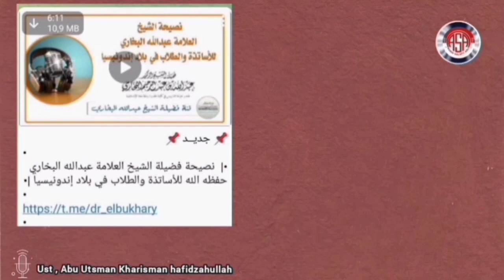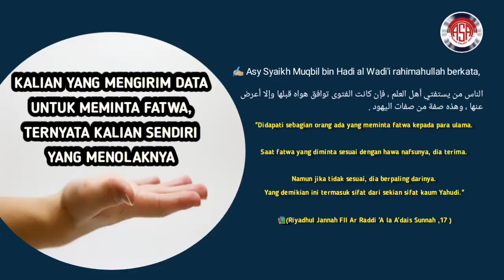TERMASUK SEBAB KEBINASAAN SEORANG DA'I KARENA TIDAK MENGIKUTI BIMBINGAN ULAMA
Disampaikan oleh :
🎙️Ustadz Abu Utsman Kharisman hafidzahullah
[ MENGAMBIL IBROH DARI BINASANYA ORANG-ORANG YANG LARUT DALAM FITNAH IBNUL ASY-ATS YANG MEMERANGI AL-HAJJAJ BIN YUSUF ]
KALIAN YANG MENGIRIM DATA UNTUK MEMINTA FATWA, TERNYATA KALIAN SENDIRI YANG MENOLAKNYA

Asy-Syaikh Muqbil bin Hadi al-Wadi'i rahimahullah berkata,

"Ada sebagian manusia yang meminta fatwa kepada para ulama.

Saat fatwa yang diminta sesuai dengan hawa nafsunya, dia terima. Namun jika tidak sesuai, dia berpaling darinya.

Yang demikian ini termasuk sifat dari sekian sifat kaum Y